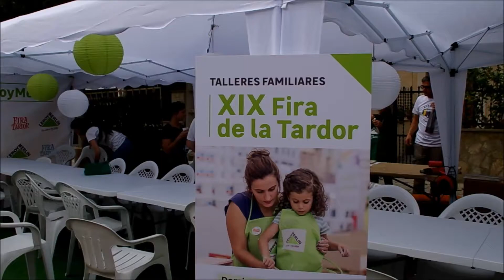Leroy Merlin en la XIV Fira de Tardor de Marraxi